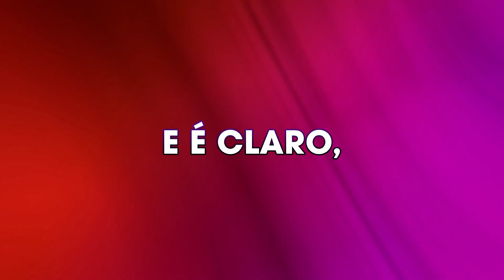8 PERFUMES MASCULINOS QUE APIMENTAM A RELAÇÃO NO DIA DOS NAMORADOS! Nacionais,Importados,Contratipos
8 Perfumes Masculinos perfeitos p/ presentear no Dia dos Namorados. Nacionais, Importados e Contratipos que apimentam a relação! * Você pode adquirir os perfumes desse vídeo abaixo:

*LOJA FÍSICA GEL NICHE: Av. Dr. Lino de Moraes Leme, 1159 - São Paulo/SP

* # publi : esse vídeo contém perfumes recebidos de empresas parcerias, mas deixo claro que minha opinião é totalmente verdadeira e imparcial

LICENSE